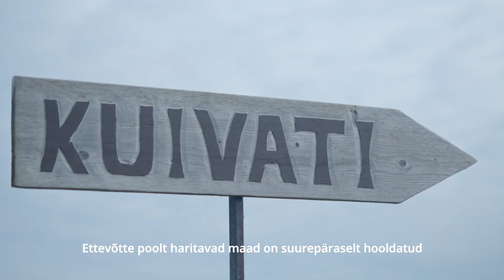Lõpe Agro OÜ - Lääneranna valla aasta ettevõte 2023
20 töötajaga Lõpe Agro OÜ on Lääneranna vallas üks suuremaid põllumajandusettevõtteid ja erasektori tööandjaid, aga ka innukas kogukonna toetaja ja väga hea koostööpartner teistele piirkonna ettevõtetele. Lõpe Agro harib ligi kolme tuhandet hektarit põllu- ja rohumaid, kasvatades seal tera- ja kaunvilju ning lutserni ja muid rohttaimi. Ettevõte majandab ka kahte loomafarmi, kus on kokku ligi 9000 siga. Lõpe Agro on uuenduslik, arendab ja kaasajastab pidevalt oma tehnikat ning teadmisi ja paistab silma hea töökultuuri poolest.

Ettevõtte poolt haritavad maad on suurepäraselt hooldatud ja taastuvenergia osakaalu suurendamiseks on rajatud kuus päikeseparki. Lõpe Agro tegevust iseloomustab läbivalt keskkonda hoidev majandamine ja seda nii mullaharimise, seadmete, põllutöömasinate kui ka loomakasvatustingimuste poolest, kus on tagatud kõik ohutus- ja kvaliteedinõuded ning kaasaegne automatiseeritud ventilatsioonisüsteem.